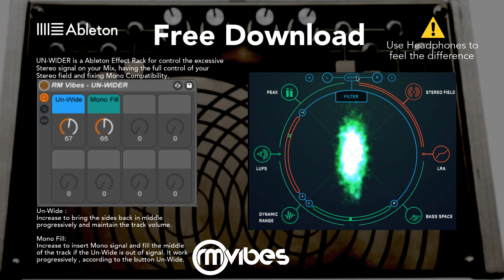Un-Wider - Ableton Effect Rack (Free Download)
Made by RM Vibes.

Application: Mix

UN-WIDER is a Ableton Effect Rack for control the excessive Stereo signal on your Mix, having the full control of your Stereo field and fixing Mono Compatibility. Use in your single instrument channel.

Button Functions:

Un-Wide :
Increase to bring the sides back in middle progressively and maintain the track volume.

Mono Fill:
Increase to insert Mono signal and fill the middle of the track if the Un-Wide is out of signal. It work progressively , according to the button Un-Wide.

Versions you need:
Ableton Live 9.5 or any newer !!! Totally Compatible !!!

We will give more Free Downloads soon!